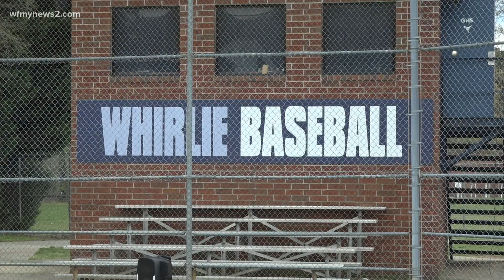Grimsley losing ball fields for another school's rebuild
The Grimsley community pushed Guilford County School board members for answers over its plan to rebuild a middle school over the high school's baseball and softball fields.

The GCS board plans to move forward with a construction project that would place Kiser Middle School where two of Grimsley's athletic fields currently sit. Kiser is one of the eight schools being rebuilt with the $300 million bond approved in 2020.